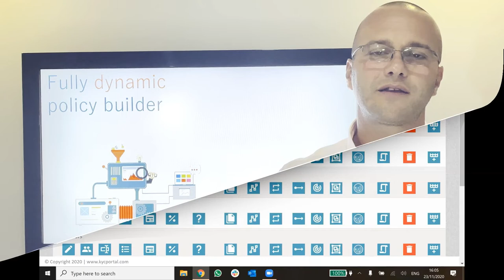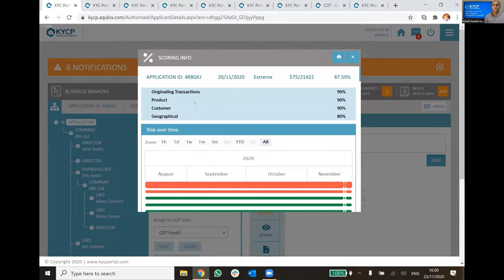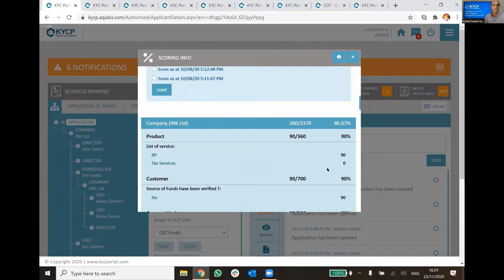Perfect Pitch - Finopz - Leadership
Leadership - Identified and solving a significant pain point in
the financial industry.